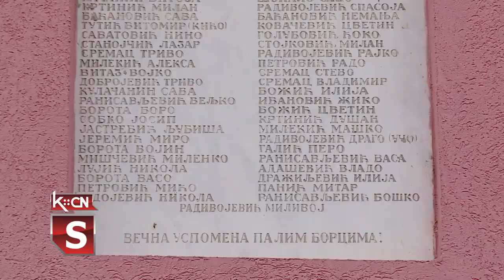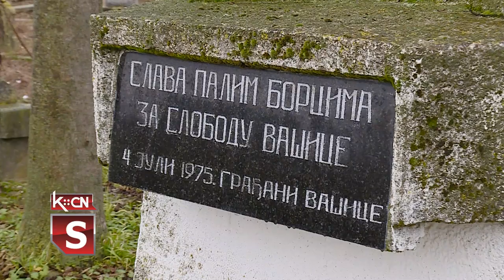Dan oslobođenja Vašice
Dan oslobođenja u Drugom svetskom ratu obeležen je juče i u Mesnoj zajednici Vašica, uz prisustvo delegacija iz lokalne samouprave, boračkih organizacija i gostiju iz Paraćina i drugih mesta. Venci su položeni na spomen obeležja na seoskom groblju i zgradi škole u centru sela, a ispred lokalne samoiprave prisutnim se obratio zamenik predsednika opštine Šid Nebojša Ilić